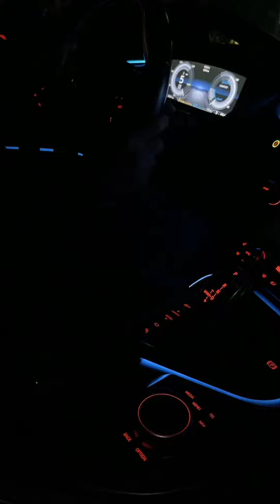BMW i8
💜BMW i8 Twilight Purple Full💜

👉Year: 2014
👉Exterior: ពណ៌ស្វាយ Twilight purple custom color
​👉Mileage: 3មុឺនម៉ាយ៍ 30000+ miles
👉Engine: 1.5L 3-Cylinder Hybrid Engine (សាំង)
👉Transmission: ប្រអប់លេខអូតូ Automatic
👉Tax paper ក្រដាសពន្ធ

✅ពិន្ទុ​ Autocheck: 93 ធានាលើម៉ាសុីន ប្រអប់លេខ ប្រពន្ធភ្លើងមួយខែពេញ

តម្លៃ​: $6xxxx

មានបង់រំលោះជាមួយធនាគារដៃគូសហការ ក្នុងអត្រាការប្រាក់ទាប និង ឯកសារងាយៗ